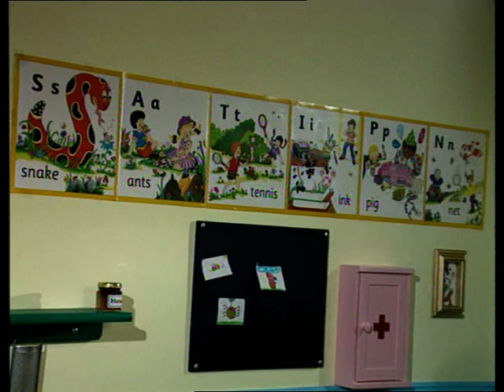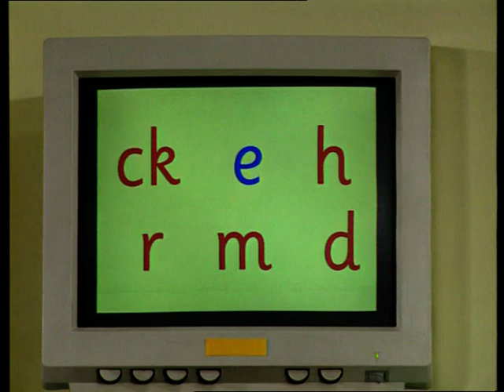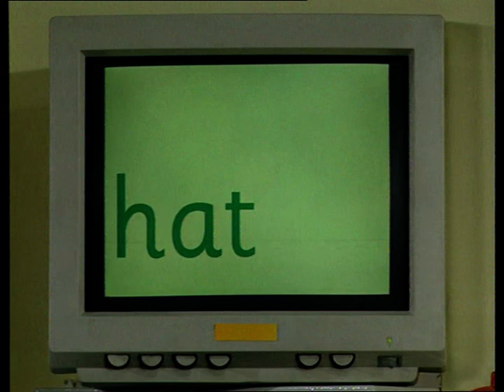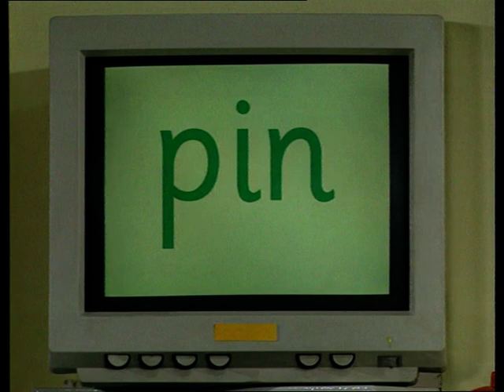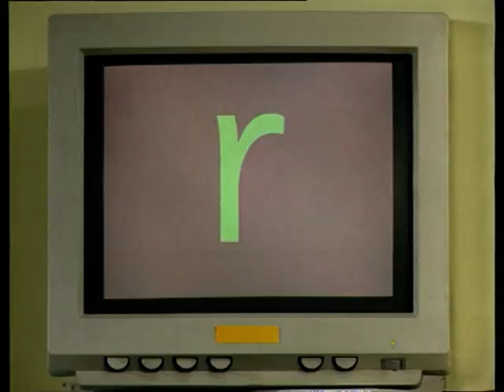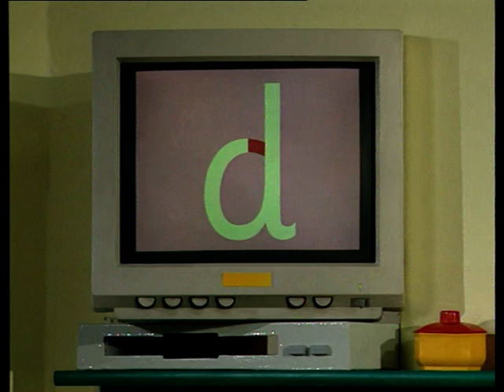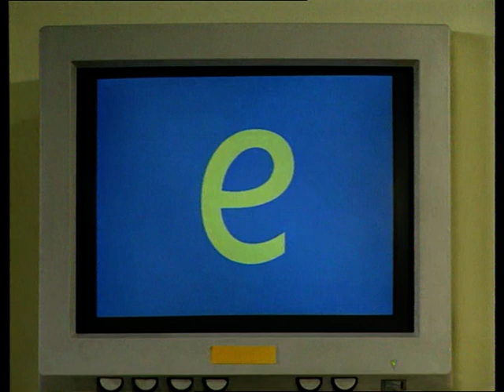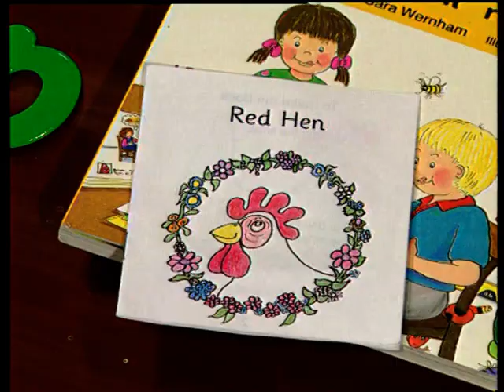Jolly Phonics: Part 2 - A Fright in the Woods (1995)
This is the second part in the Jolly Phonics Video by Jolly Learning Ltd. in 1995.